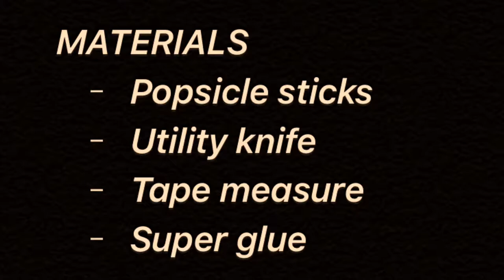FURNITURE TUTORIAL: POPSICLE STICK CHAIR| How to make a popsicle stick chair for beginners - YouTube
Popsicle sticks are usually used for small craft projects. those lightweight sticks are extremely easy to carve and bend into shapes to create animals, furniture and other items in a quick and simple way. a variety of crafters select Popsicle sticks to make chairs for doll homes and version homes. growing a chair out of Popsicle sticks is a incredibly easy activity, considering that the timber is simple to cut without any big wood equipment.
Today, the gift for guest shop has delightful to present to you about FURNITURE TUTORIAL: POPSICLE STICK CHAIR| How to make a popsicle stick chair for beginners - YouTube---[Don't Forget To Subscribe, Like, Share Around and Click The Bell For Getting the Most Notification Update!
▌►Other Recommendations, Youtube Creative Common Licenses, and Credit Youtube Channel For FURNITURE TUTORIAL: POPSICLE STICK CHAIR| How to make a popsicle stick chair for beginners - YouTube